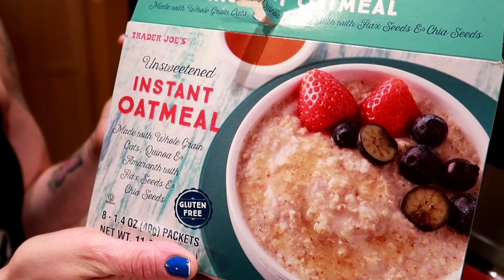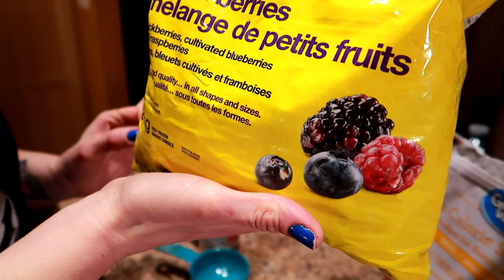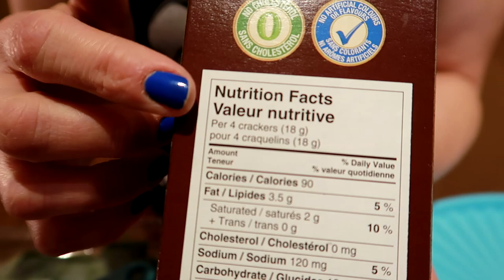How I Lost 50 Pounds In 3 Months & CRUSHED PCOS (EXACT MEAL PLAN)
In this video I share the exact meal plan I ate to lose 50 pounds in 3 months.  This way of eating also helped with my pcos symptoms.